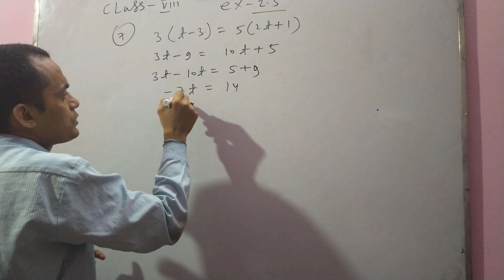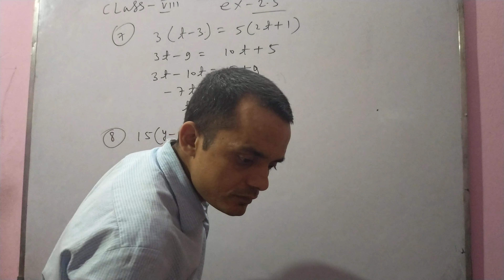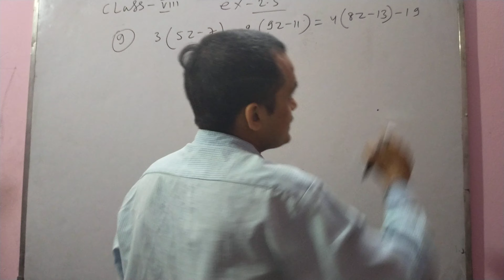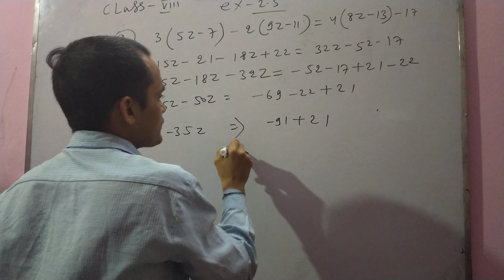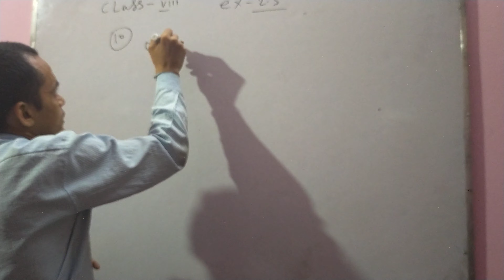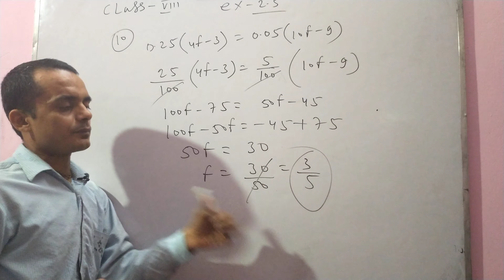CLASS 8 MATH EXERCISE 2.5 Questions No.7,8,9,10 N.C.E.R.T BY SANTOSH KUMAR